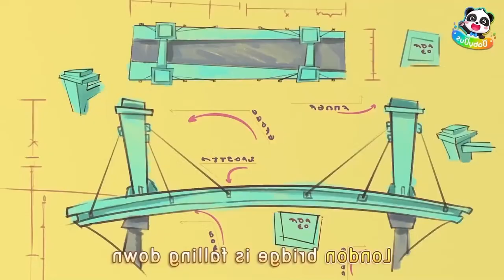Monster Trucks - Police Car | Skibidi Toilet Meme Song